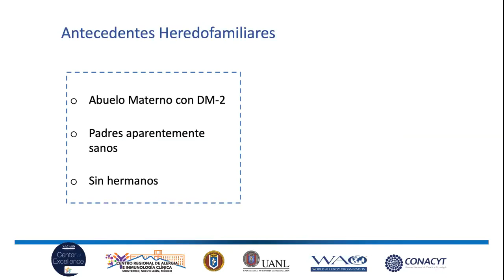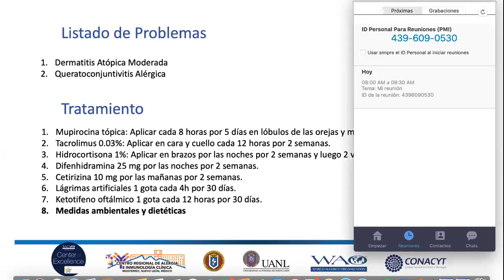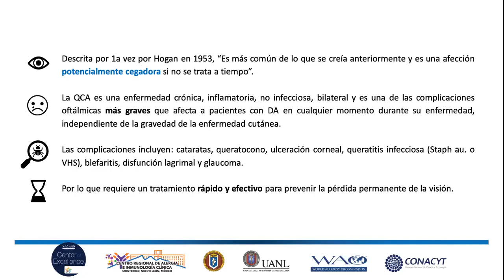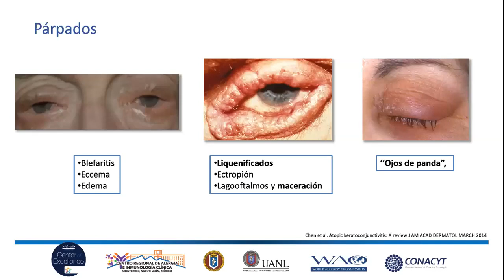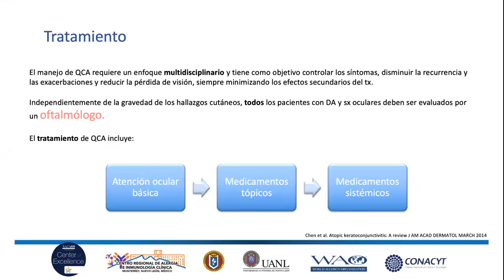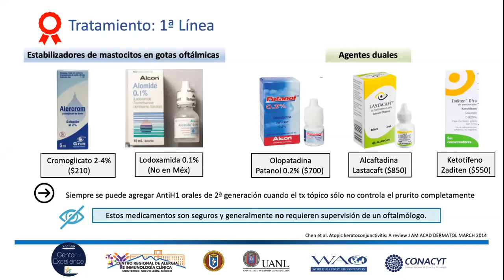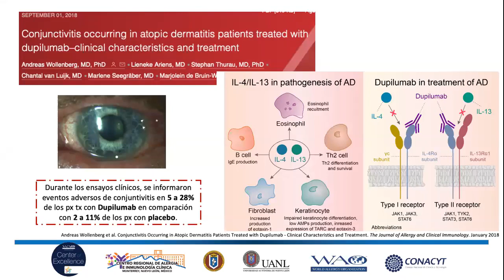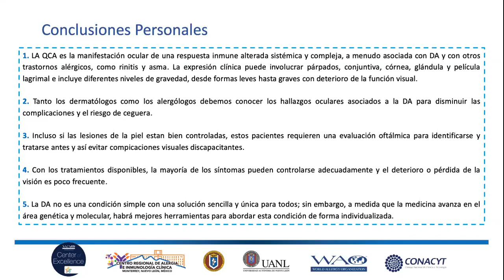Dra. Alejandra Canel Paredes - Caso clínico.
Sesión Clínica 22/05/2020.